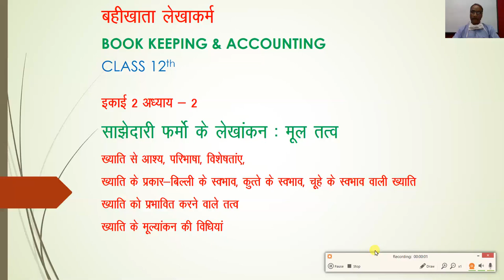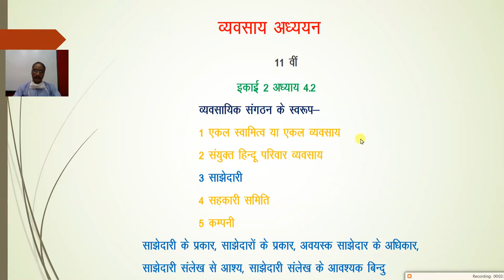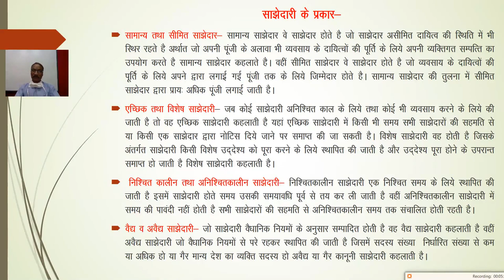कक्षा 11 व्यवसायक अध्यन इकाई 2 अध्याय 4 3 व्यवसाय संगठन के स्वरुप Part 1